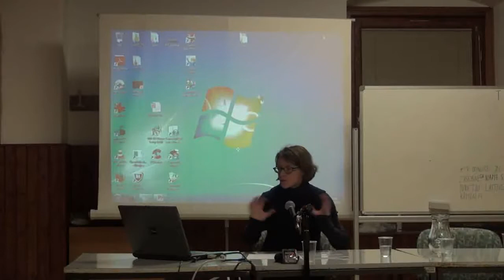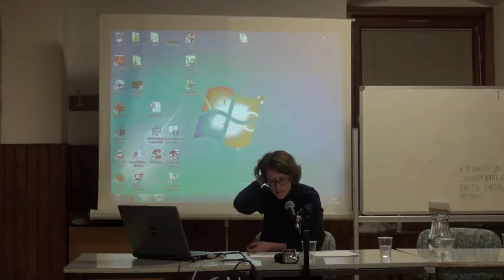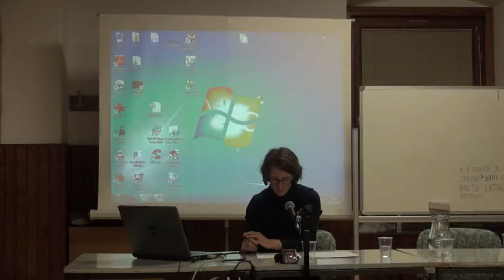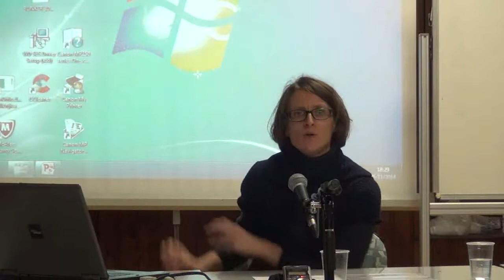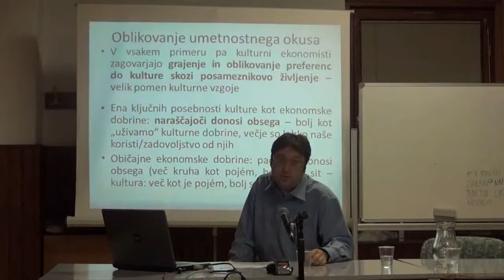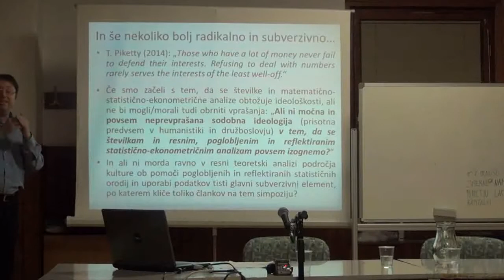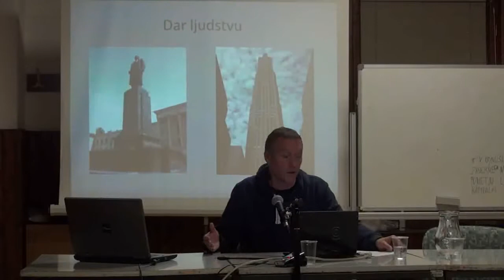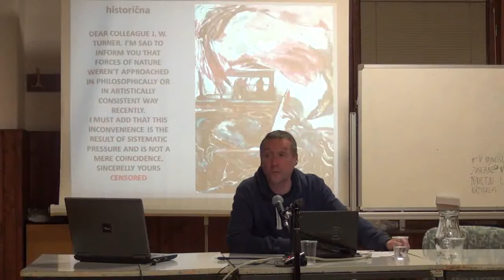Umetnost in marksistična teorija v kontekstu kritike politične ekonomije (4. blok)